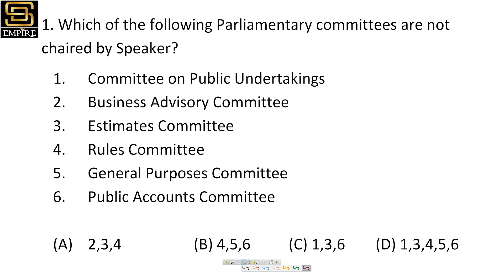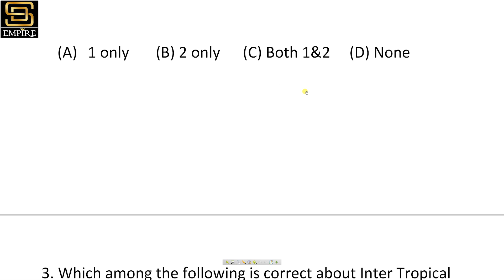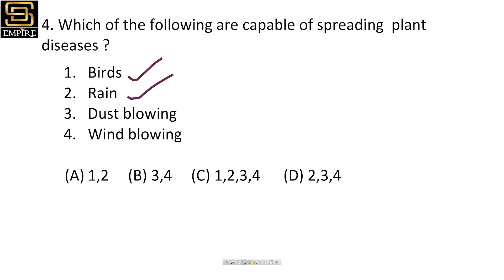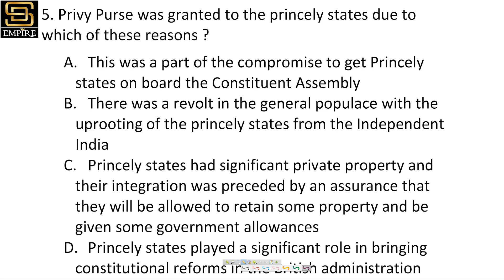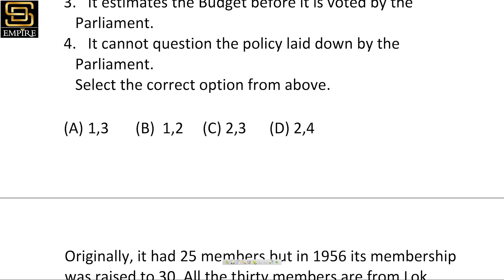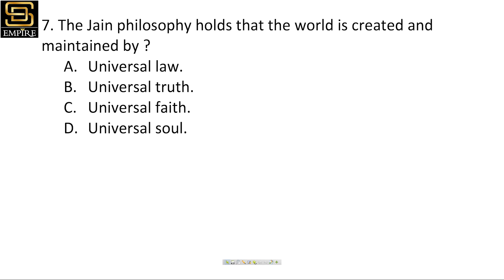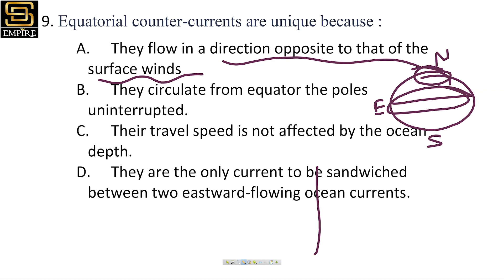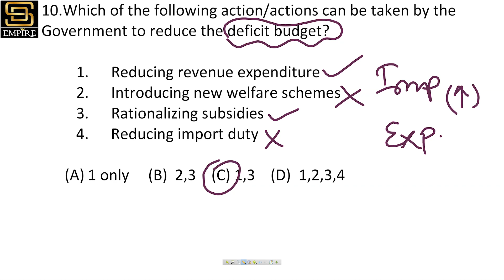26 July 2019 Top 10 Static MCQ's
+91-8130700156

Calling
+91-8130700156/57